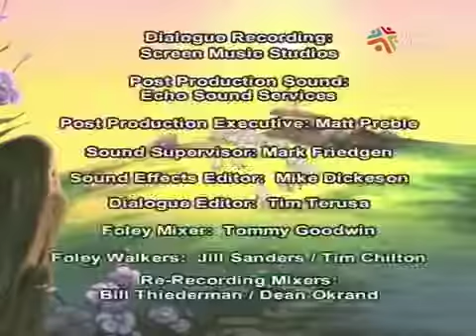Especial Dia das Crianças O Menino Pastor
especial dia das crianças